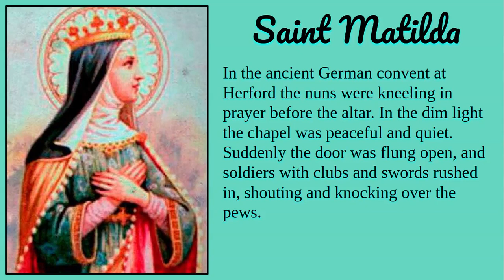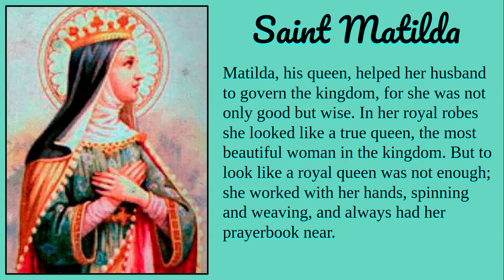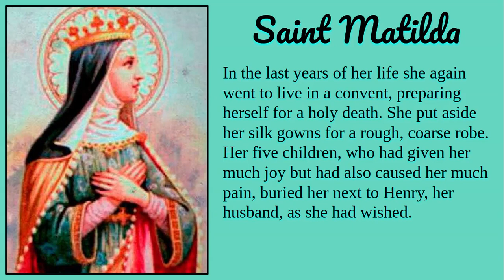Saint Matilda Biography and Prayer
Picture from Catholic News Agency
Biography from The Saints and Your Name
By Joseph Quadflieg
Printed in Germany
Patmos-Verlag, Dusseldorf Germany